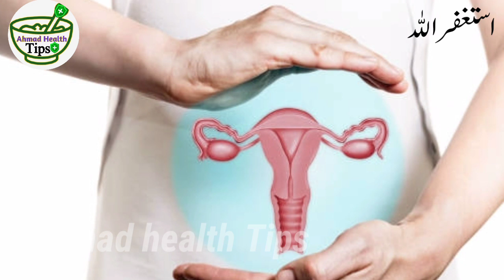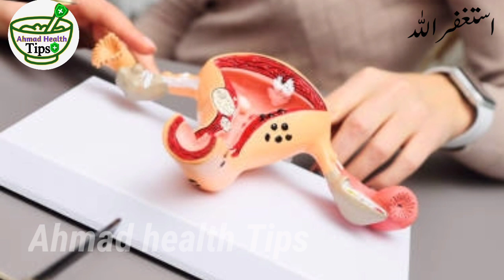Fertilization of egg and sperms in human | fertilization and impantation in human | implantation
Fertilization of egg and sperms in human | fertilization and implantation in human |